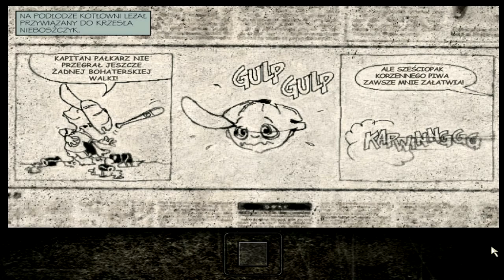[3] Max Payne: ,,Bar Rico Muerte"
Witam was w następnym odcinku z gry ,,Max Payne''. Dziś troche krócej gdyż myślałem iż uwinę się z publikacją 2 tygodnie temu ale wyszły inne rzeczy i dopiero teraz postanowiłem wrzucić tą pordukcję, która prawie przykrył wirtualny kurz ;). Następny odcinek może być nieco dłuższy (Pracuje nad jego montarzem w tym momencie :]) a ten odcinek jest krótki iż uparłem się żeby przejść go bez zgonu raz za razem i troche mi się z tym zeszło. Nie przedłużając zapraszam do oglądania mojej produkcji.